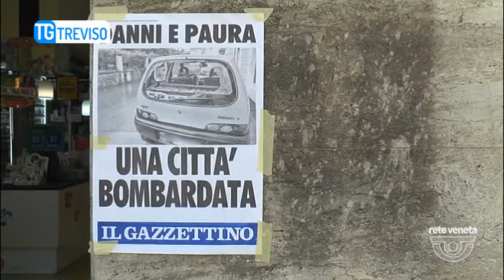TG TREVISO (30/06/2017) - MALTEMPO, UN MILIONE E MEZZO DI DANNI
TG TREVISO (venerdì 30 giugno 2017) - Prima stima dei danni a Vittorio veneto dopo l'ondata di maltempo che tra Domenica e Mercoledì ha messo in ginocchio la pedemontana trevigiana. Un milione e mezzo di euro solo per gli edifici pubblici colpiti dalla violentissima grandiata. Tra questi anche la caserma dei carabinieri, il palazzo delle poste, il muncipio e poi il palazzetto dello sport e varie scuole, la Da Ponte, Cosmo,Pascoli, marco Polo, Rodari. Un bilancio pesantissimo al quale vanno aggiunti i danni subiti dai privati con le molte abitazioni ed auto devastate dalla furia del nubifragio.
E se la circolazione ferroviairia sulla linea Conegliano- Belluno verrà rirpistinata a partire da domattina; la statale Alemagna che si pensava sarebbe stata riaperta al traffico oggi, rimane invece ancora chiusa. Nonostante i tecnici dell'anas siano al lavoro da mercoledì pomeriggio la riapertura slitta a data da destinarsi. L'enorme quantità di materiale franoso sopra la carreggiata non è ancora stabilizzato.